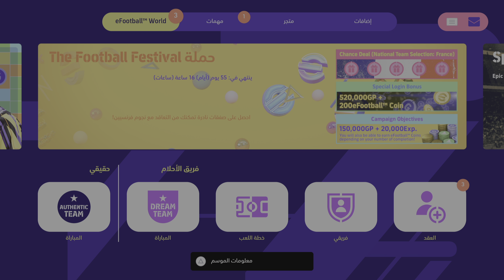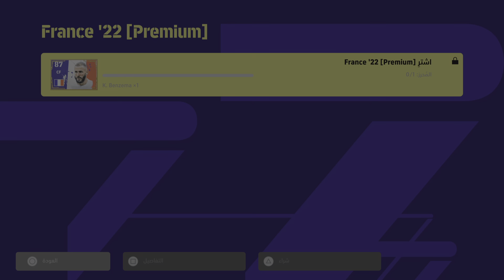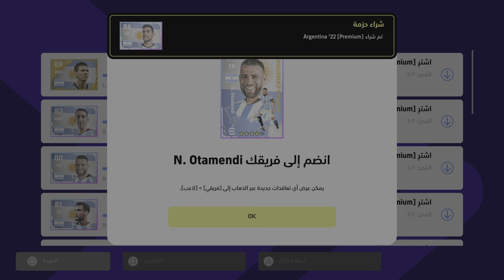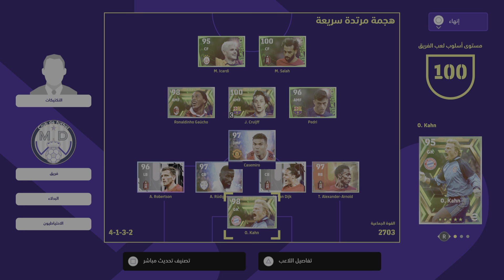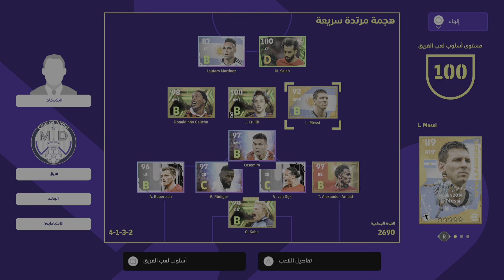تفجير بكج الارجنتين 🔥الخرافي🔥 \بيس 2023\ 🔥الاسطوره ميسي🔥\efootball2023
شراء حزمة منتخب الارجنتين بيس 2023
شراء بكج منتخب الارجنتين ميسي الوحش بيس 2023